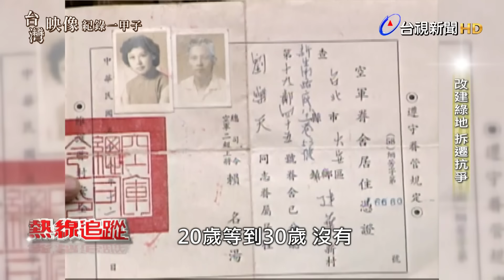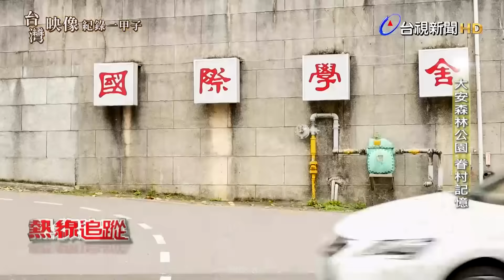熱線追蹤-大安森林公園 眷村記憶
占地近26公頃的大安森林公園，是台北的都市之肺，但很多人不知道，這裡其實曾是密集的眷村聚落，有將近一萬兩千多人在此定居40個年頭，理髮院、小麵攤，生活機能應有盡有，一旁的國際學舍及體育館，甚至還舉辦過書展、演唱會，以及選美比賽，相當熱鬧。只是這景象隨著1992年拆遷後，漸漸消逝，如今綠意盎然的公園，原來還藏著這麼一段歷史。透過台視新聞的珍貴畫面，帶您一起看看大安森林公園的前世今生。